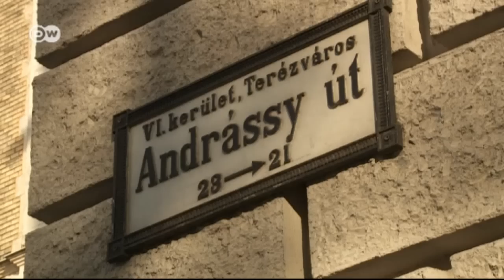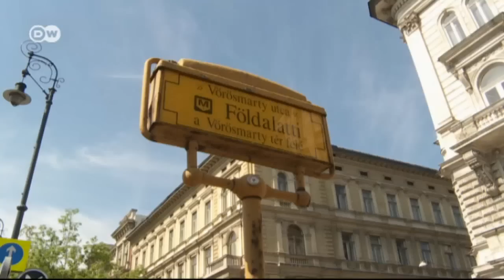Andrássy út, Budapest | Euromaxx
We visit this famous boulevard in the Hungarian city of Budapest as part of our current series. It has been a UNESCO World Heritage site since 2002. It attracts numerous visitors with its opera house and post museum.